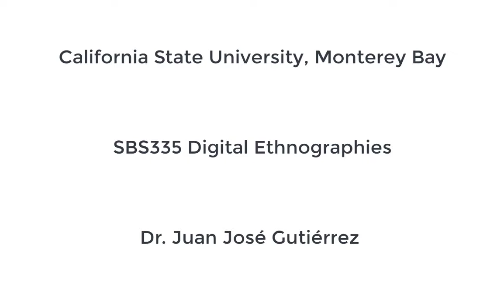Unit 3 Module 3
CyberT